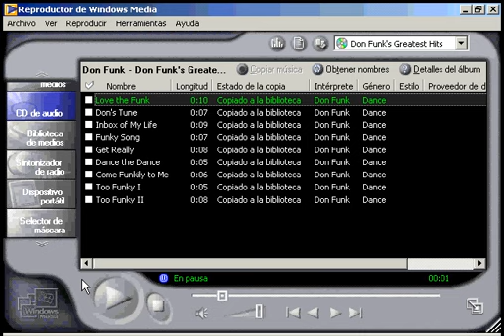NUSKIN | Windows ME